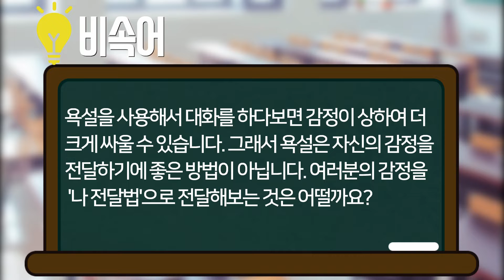우리 한글 바루기 극장_22년_11월_욕설은 좋지 않아! 감정을 전달하는 올바른 방법은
충청남도교육청 우리 한글 바루기 극장